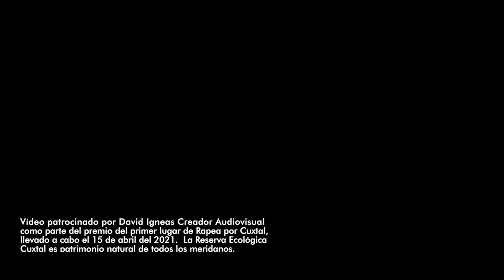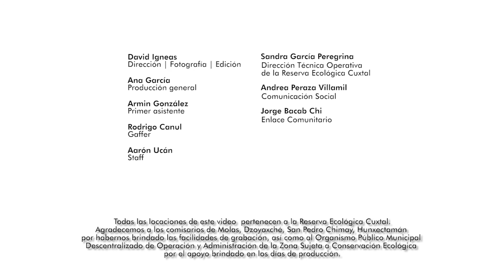Videoclip - Espejos y Prismas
Direccion | Fotografía | Postproducción: David Igneas